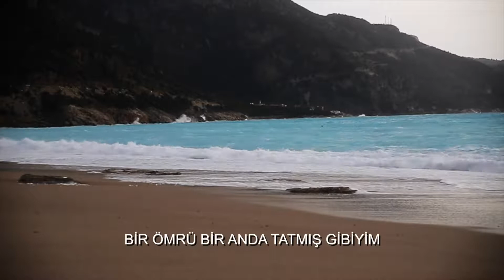Seni Buldum Ya - Orhan Gencebay 1977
SENİ BULDUM YA

BİR MEÇHUL ALEM’E GİDERKEN DÜNYA,
BELKİ BİR GERÇEĞİZ BELKİ DE RÜYA.
SENİ BULDUM YA SENİ BULDUM YA,
OLSAKTA HEM GERÇEK HEM RÜYA.

AŞK MIDIR BU BİLEMİYORUM.
SANKİ SENSİZ YAŞAMIYORUM.
SEVDİM AMA DİYEMİYORUM.
SENSİZ OLAMIYORUM.

DÜNYAYA YENİDEN GELMİŞ GİBİYİM.
DÜNYAMI AŞKINA VERMİŞ BİRİYİM.
SEVİNCE BİR BAŞKA OLUYOR İNSAN.
BİR ÖMRÜ BİR ANDA TATMIŞ GİBİYİM.

SANKİ SENSİZ YAŞAMIYORUM.
SEVDİM AMA DİYEMİYORUM.
SENSİZ OLAMIYORUM.